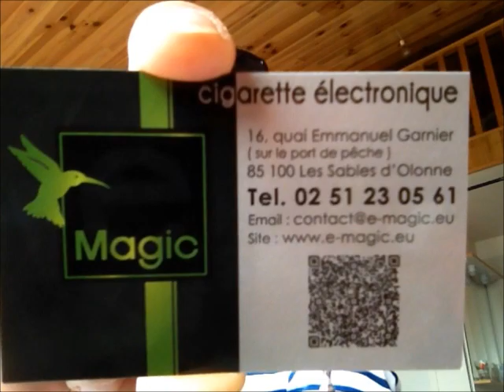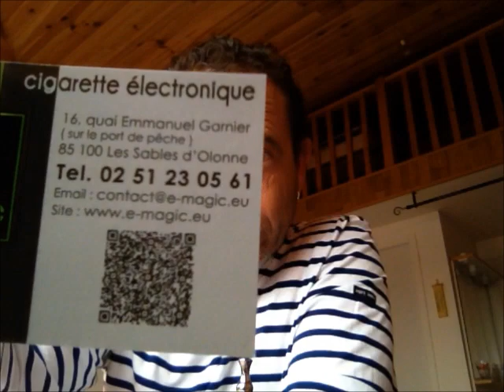Test e-liquide Magic E-Lixirs ( fabrication Francaise !!)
E-Liquide très agréable a vaper !!